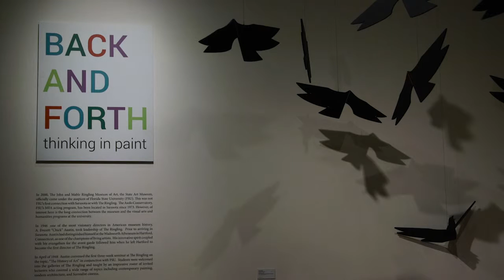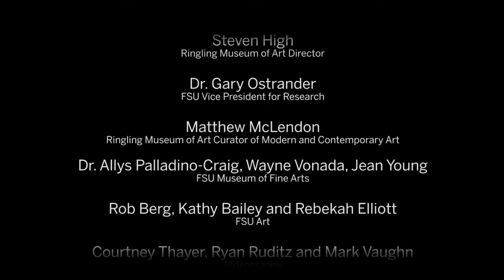Back and Forth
Exhibition:
Back and Forth: Thinking in Paint
Ringling Museum of Art
Sarasota, Florida